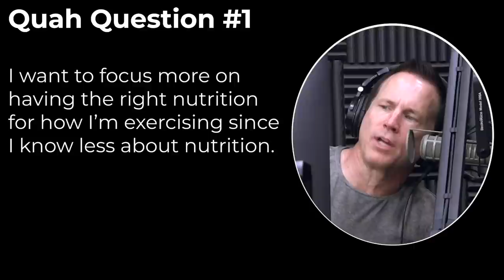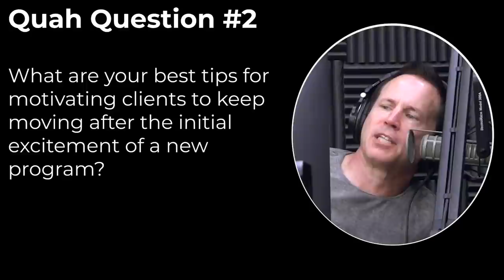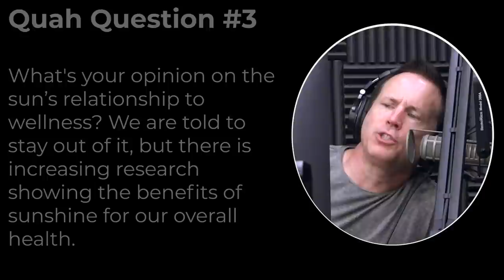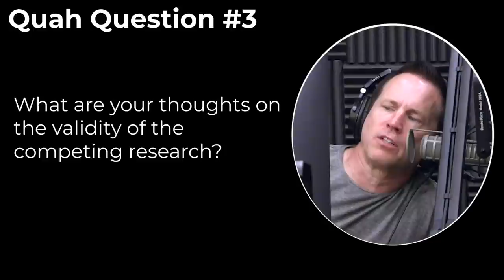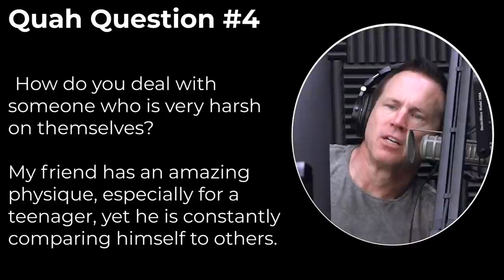#1324: When to Prioritize Nutrition Over Training, Ways to Overcome a Poor Body Image & More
* Sal gets a haircut, looking good for the ladies & MORE. (3:37)
* Childhood games look a little different today. (11:45)
* What is the worst place you have had a mosquito bite? (16:03)
* Fun Facts with Justin. (21:10)
* GNC is filing for bankruptcy. (23:35)
* Mind Pump Reminisces. (26:30)
* The value of the trap bar. (31:09)
* Mind Pump’s proudest lifting achievement. (33:18)
* How to utilize Organifi’s products to fuel your workout. (36:50)
* Mind Pump’s Massive Summer Sale, finding a bundle for your fitness needs & MORE. (39:27)
* Quah question #1 – Should I hire a personal trainer before hiring a nutritionist or does that not matter? I want to focus more on having the right nutrition for how I’m exercising since I know less about nutrition. (42:42)
* Quah question #2 – What are your best tips for motivating clients to keep moving after the initial excitement of a new program? (51:18)
* Quah question #3 – What's your opinion on the sun’s relationship to wellness? We are told to stay out of it, but there is increasing research showing the benefits of sunshine for our overall health. What are your thoughts on the validity of the competing research? (58:47)
* Quah question #4 - How do you deal with someone who is very harsh on themselves? My friend has an amazing physique, especially for a teenager, yet he is constantly comparing himself to others. Lots of times they don’t look as good as him, but he is still jealous and not happy with himself. (1:05:16)

Shanghaied! | AMERICAN HERITAGE

GNC Jumps After Bankruptcy Filing, Defying Warning of a Wipeout
bankruptcy-filing-defying-warning-of-a-wipeout/ar-BB15XXGX

How To Do The Trap Bar Deadlift - FREE Leg Development Guide – Mind Pump TV

How to Become a Successful Personal Trainer - Mind Pump Media

People Mentioned
Ben Pollack, Ph.D. (@phdeadlift) • Instagram